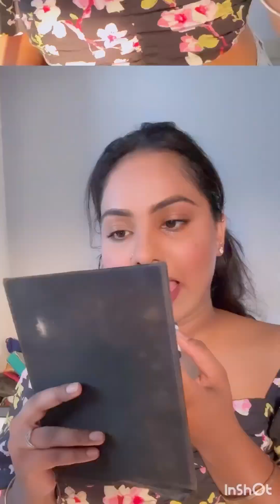Daily Makeup Tutorial In 5 mins using